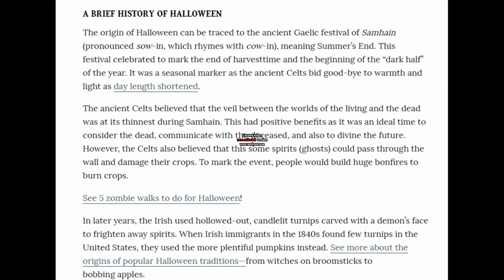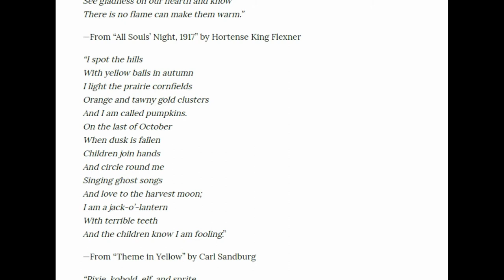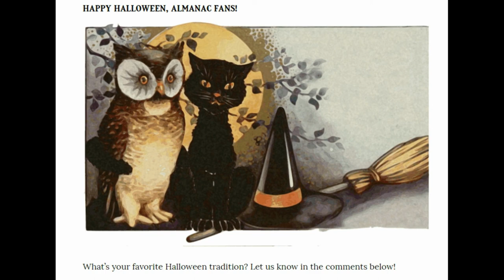WHEN IS HALLOWEEN 2017?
WHAT DAY DOES HALLOWEEN FALL | A BRIEF HISTORY OF HALLOWEEN

Halloween always falls on the 31st of October. Here’s a chart that shows on what day of the week Halloween is celebrated—plus, enjoy a brief Halloween history, recipes, crafts, poetry, folklore, and more!
HALLOWEEN DATES: WHAT DAY IS HALLOWEEN?
Halloween, traditionally called All Hallows’ Eve, is celebrated on the evening before the Christian holy day of All Hallows’ Day or All Saints Day.
Year Halloween Day
2017 Tuesday, October 31
2018 Wednesday, October 31
2019 Thursday, October 31
2020 Saturday, October 31

A BRIEF HISTORY OF HALLOWEEN
The origin of Halloween can be traced to the ancient Gaelic festival of Samhain (pronounced sow-in, which rhymes with cow-in), meaning Summer’s End. This festival celebrated to mark the end of harvesttime and the beginning of the “dark half” of the year. It was a seasonal marker as the ancient Celts bid good-bye to warmth and light as day length shortened.